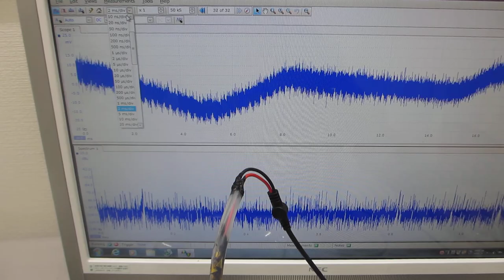オリジナル超音波実験 Original ultrasonic experiment